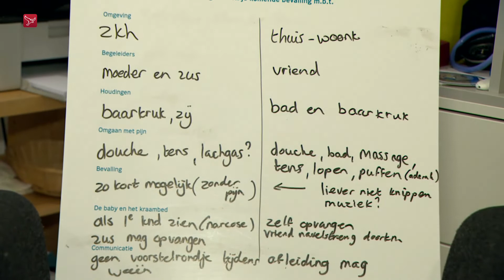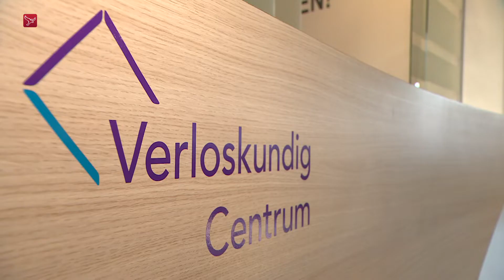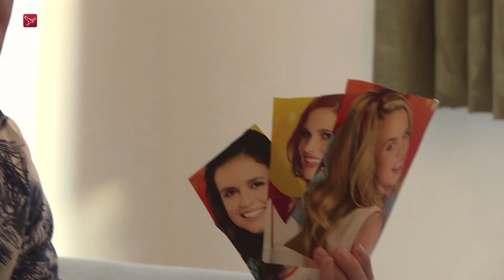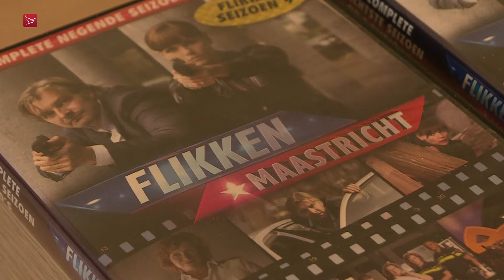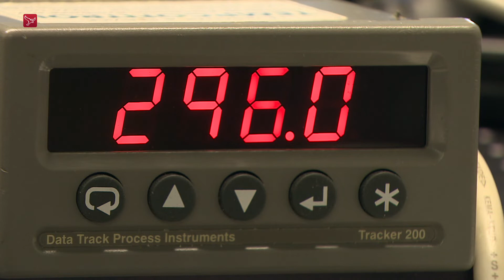Dit is Flevoland van maandag 4 november 2019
Magazine met nieuws, sport en achtergronden. Met vandaag:
- Burgemeester Bakker van Urk geschokt door vuurwerkbom die veel schade in woning aanrichtte
- Watertappunt op school Het Perron in Dronten
- Woongroep Calipso in Almere bestaat vijf jaar
- Verloskundigen gaan kraamzorg aanbieden in Noordoostpolder
- De meest prangende vragen over stikstof